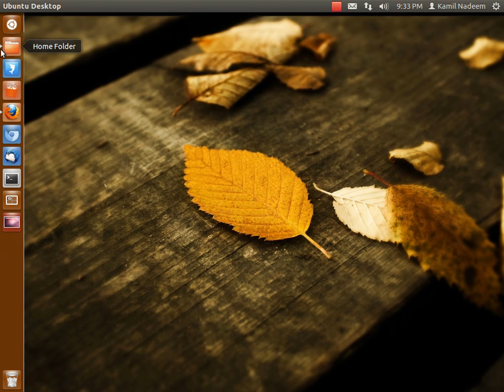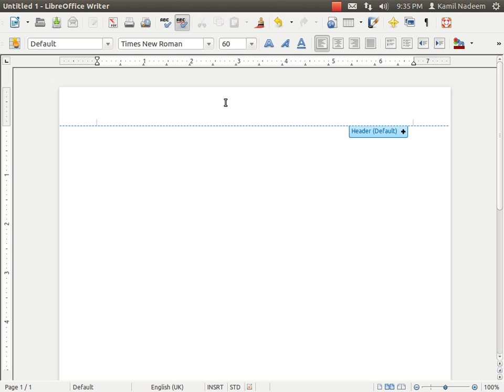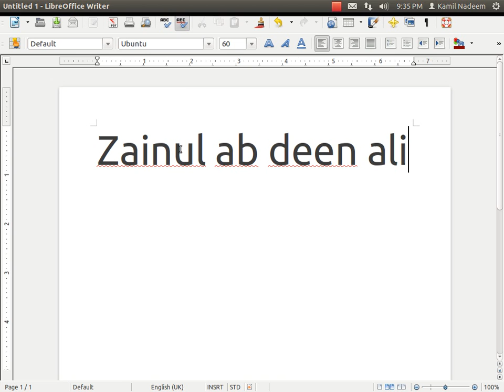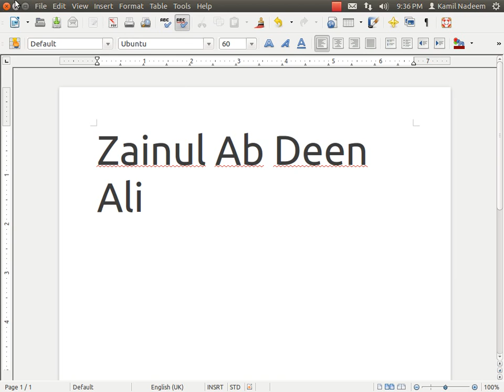My nephew Zainul Officially likes Ubuntu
My nephew Zainul visited me today and was Intrigued by the Operating System that I was using. He asked "Zainul: Nadeem Mamu(Uncle) what is this(referring to the OS)?.
Me: This is Ubuntu, I don't use Windows and this is much better.
Zainul: Yeah, windows breaks quite a lot."
I told him the basics Unity, how to launch application, minimising on the Global Menu, changing wallpaper and other fun stuff. He really like Cogs and Hammerfight, Thank You Humble Indie Bundle.  In 1 hour he made himself quite comfortable on Unity+Ubuntu and he is just 12 years old and currently in 6th grade.
Truly FREE and Open Source is for Everyone.